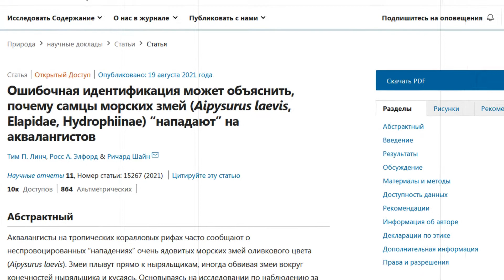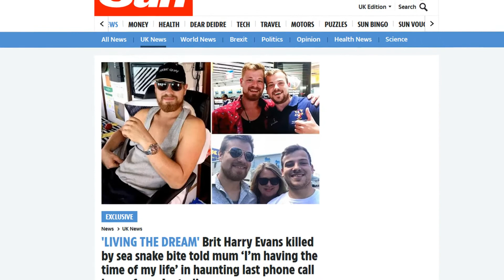Нападения морских змей на людей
0:00 - Анатомия морских змей
1:56 - Самые опасные морские змеи
3:23 - Исследование о причинах нападения морских змей
5:10 - Случай, когда от укуса морской змеи умер человек